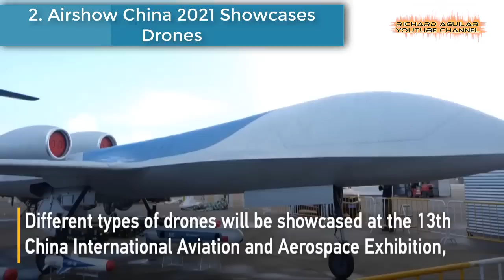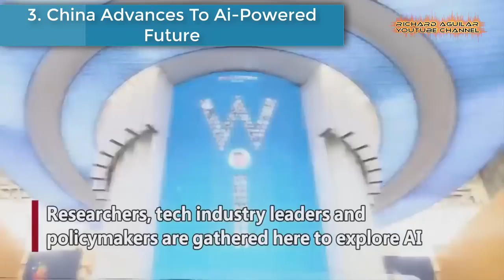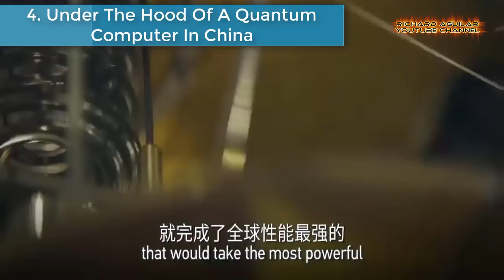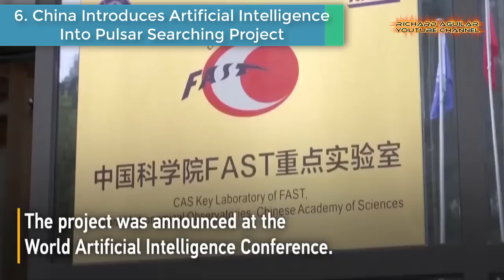China's HIGH-Tech INNOVATION And Inventions That Shock The World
I’m pretty sure you have stumbled upon this channel because you wanna see something amazing and unbelievable from China when it comes to technological innovation, inventions and advancement. Get ready to see China’s latest most amazing technological innovation and inventions that shock other countries in the world.